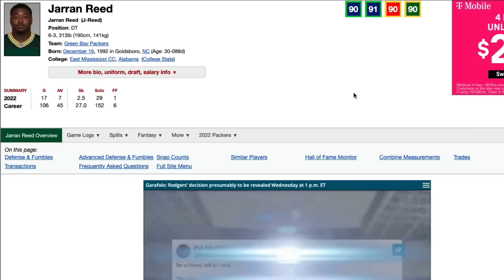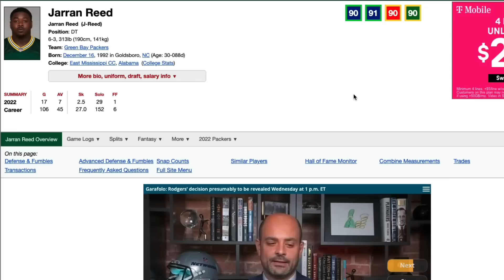Seahawks keep showing how you RELOAD! | Bringing back IDL Jarran Reed!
Top Billin' reacts to Jarran Reed, who may have been the best player on the Seattle Seahawks' defensive line of scrimmage when he last played there in 2020. Seattle is doing the damn thing in Free Agency.